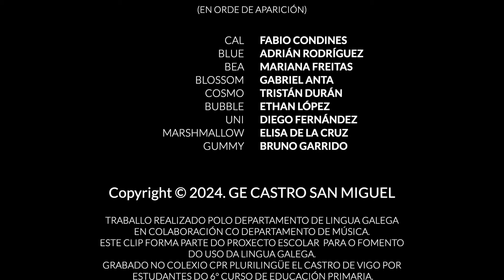Doblaje, Tráiler Amigos Imaginarios - GE Castro San Miguel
Colegio El Castro, 12 de Junio 2024 - Alumn@s de 6º de primaria del colegio El Castro participaron en este  bonito trabajo de doblaje realizado por el departamento de lengua gallega en colaboración con el departamento de música.
Este clip forma parte del proyecto escolar para el fomento del uso de la lengua gallega.

Producido por Amaya López Núñez.
Dirigido y Editado por David García.

...TENEMOS UN IDIOMA PRECIOSO!!!